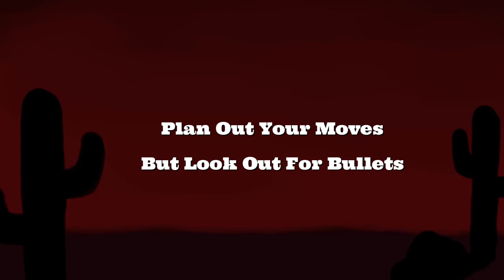FG20ST Game project 3 - Tarantella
Tarantella is a strategy game, inspired by Tarantino's movies Django Unchained and Pulp
Fiction. It has an interesting and deep story, with a classic revenge trope a la Tarantino style.
The fowl language and bloody body parts flying around emphasizes Tarantino's influences in
the game.
The gameplay has elements similar to both chess and checkers, where the player has to
stop the bandits trying to rob the city bank. By manipulating the board by lining up enemies
and obstacles, the player can take out multiple enemies and achieve satisfying combos.
When advancing the levels, the story thickens and the end scene gives a satisfying pay back
scene.
The art style is of classic western, with sound and music to complement that. A clear and
communicative UI helps the player navigate the mechanics of the game and an option that
gives the player the option to dive even further into the story with a tab dedicated solely to
lore of the story. This game is made for a player base that likes casual strategy games with
an exaggerated and humorous twist.